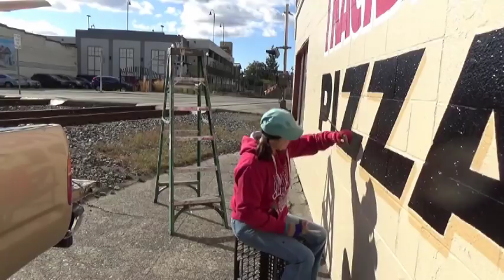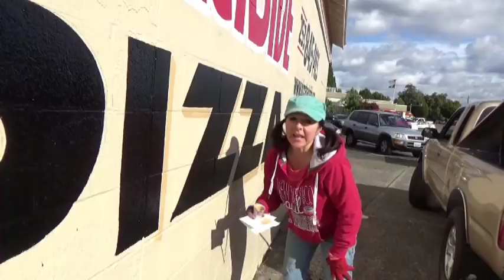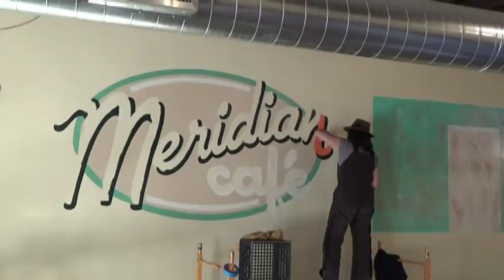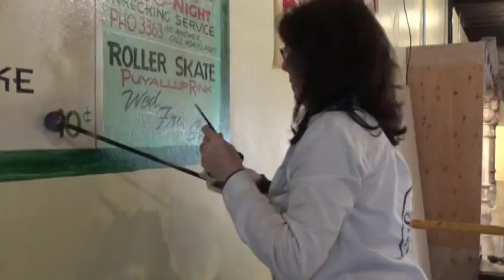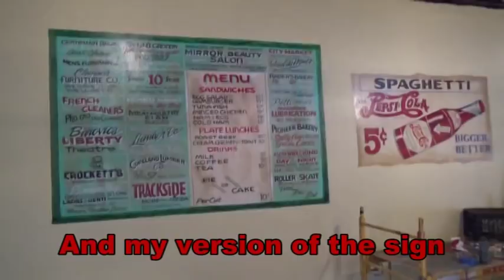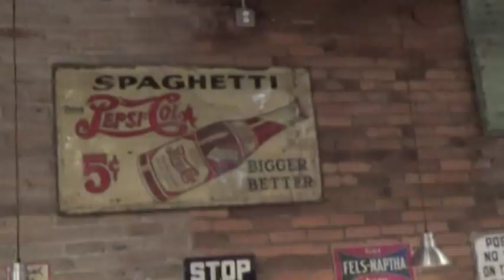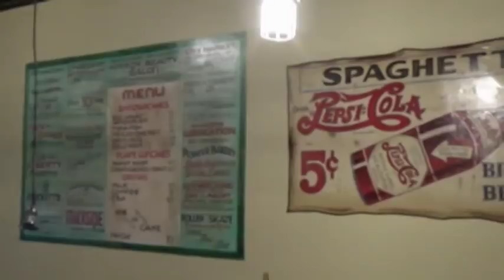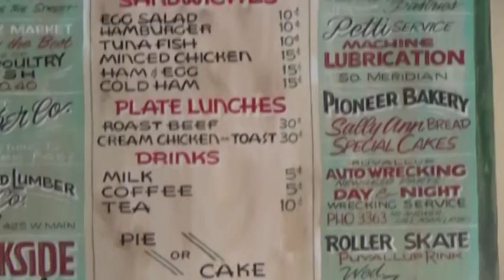Three Painted Signs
Interior work at a restaurant.  This song  will make you hungry!